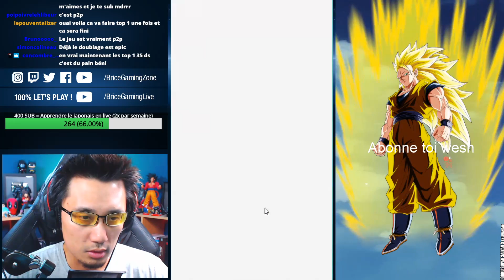Cooler MF, toujours une valeur sûre en Goku Rush - DOKKAN BATTLE